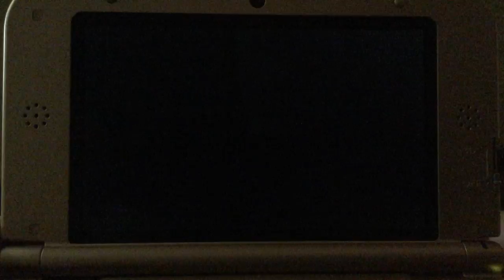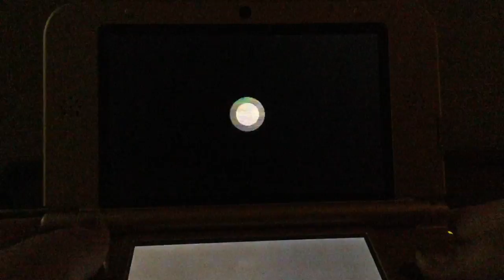Best Day Ever in New Leaf!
I really wanted to share this moment with everyone, I have been hoarding ore in Animal Crossing New Leaf for a really long time and I have been waiting for ReTail to have a special on it so I can sell it for far more than its really worth.

why does this take 40 minutes? that is a good question.